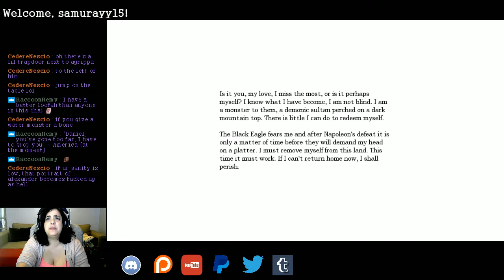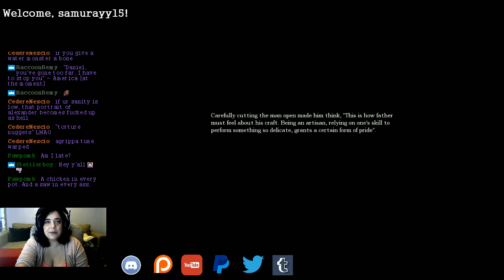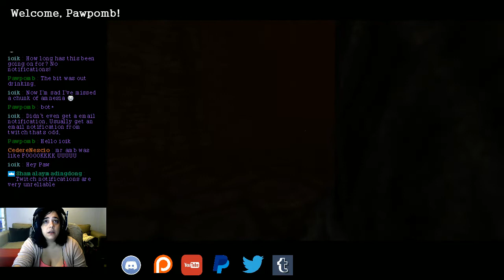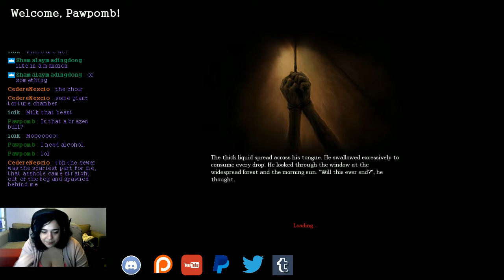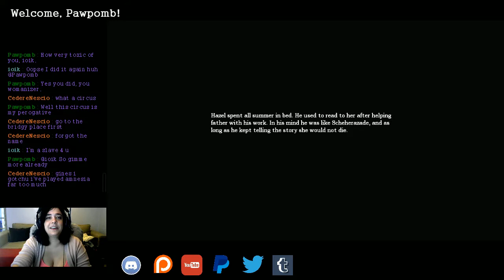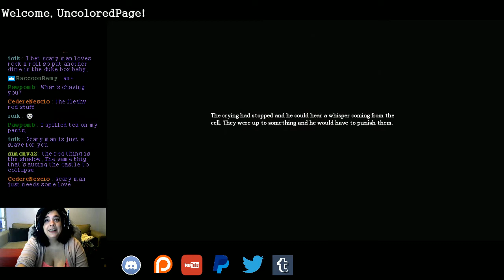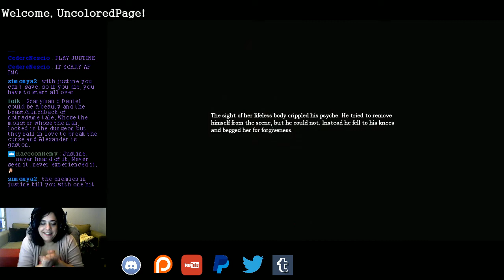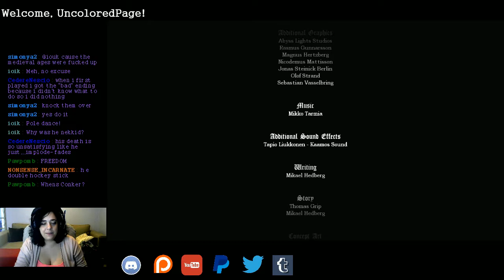(Drama-Free) Gines Replays: Amnesia the Dark Descent Part 2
PEENS A POPPIN